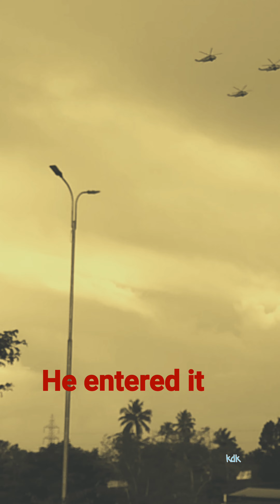TOUCHING THE SKY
Ignite the wings and fly like birds